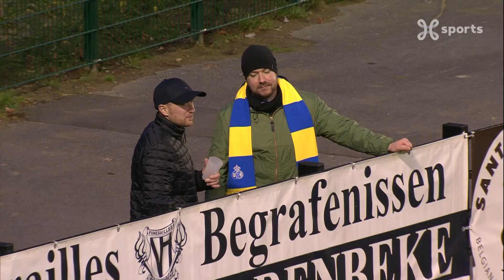Highlights FR / Union - Virton (17/11/2019)